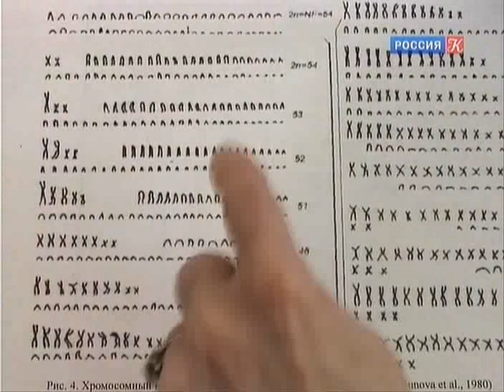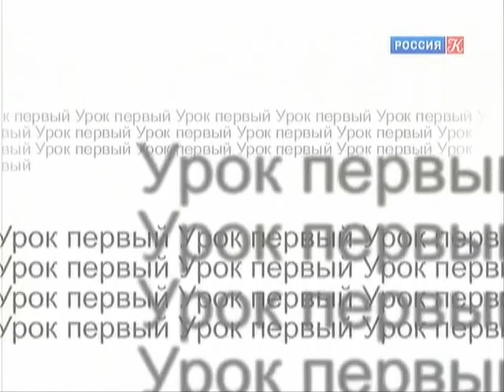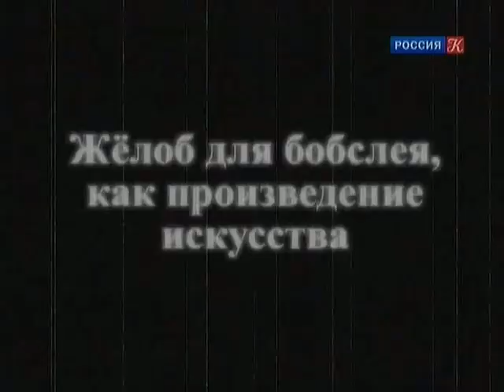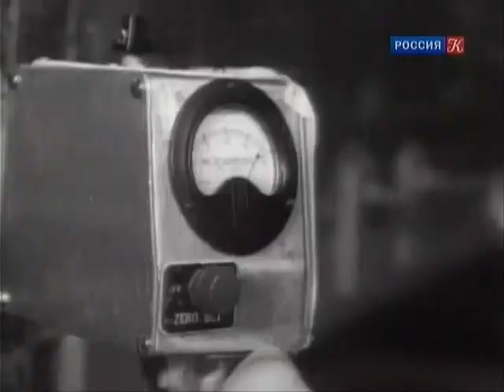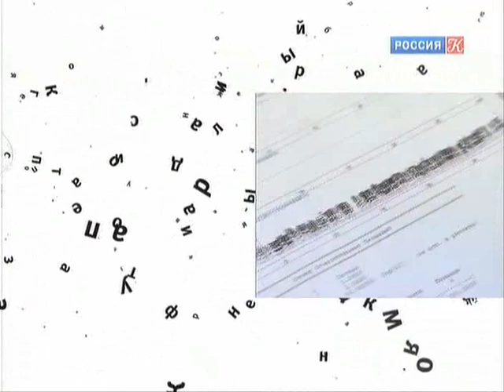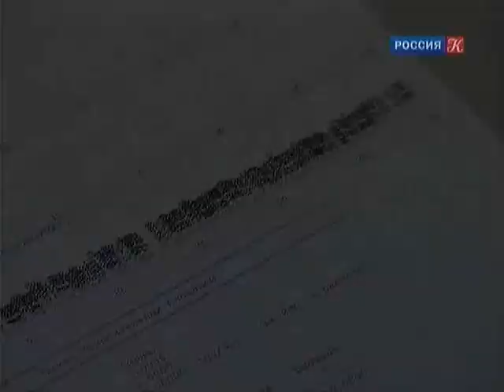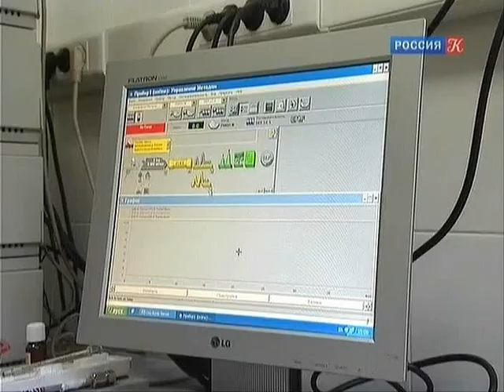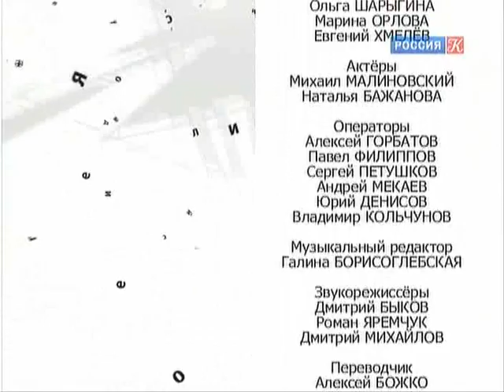Черные дыры. Белые пятна - 2012.04.12 - Россия (Культура) TVRip, д/ф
В программе:
неожиданные выводы биологов по поводу давно известного набора хромосом;
начинаем эксперимент, возможно ли за 8 уроков научиться быстрому чтению - занятие первое;
/коллекция уникальных кадров: "Жёлоб для бобслея, как произведение искусства"/;
чем отличается каша во рту от каши в голове - лингвистическое расследование;
как знаменитый антрополог Наполеон Шаньон стал печально знаменитым антропологом;
в Институте питания уникальный прибор помогает распознать высокотехнологичные подделки соков и напитков;
решение логических задач - про грибы;
/коллекция уникальных кадров: "Профессионалы высочайшего класса"/;
легендарный "Титаник" - как научная лаборатория.